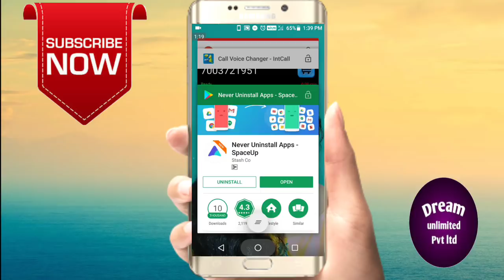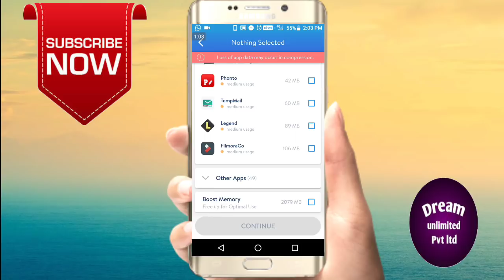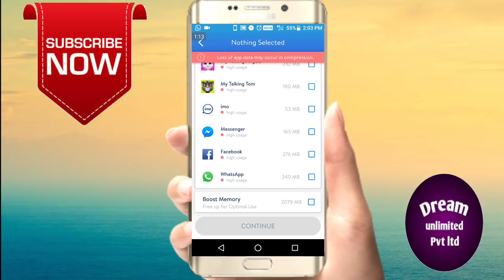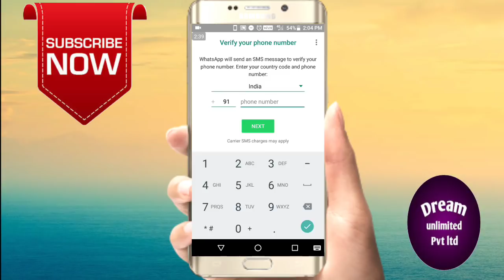যত খুশি Apps install করুন মেমোরি ফুল হবে না | How to free up memory space on Android | Bangla